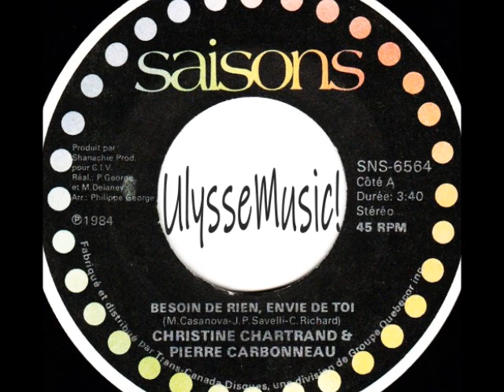Christine Chartrand & Pierre Carbonneau - Besoin de rien, envie de toi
1984
Les Disques Saisons
Reprise